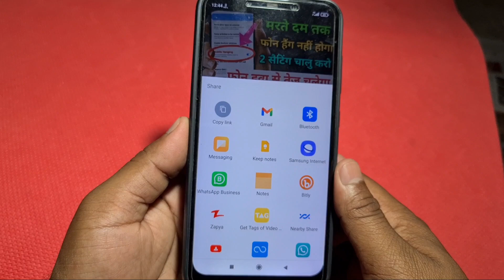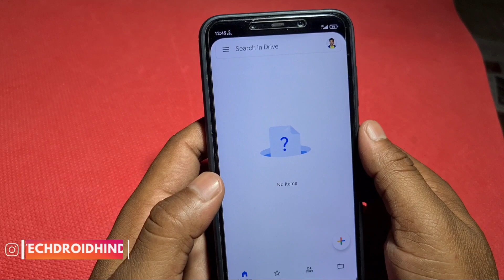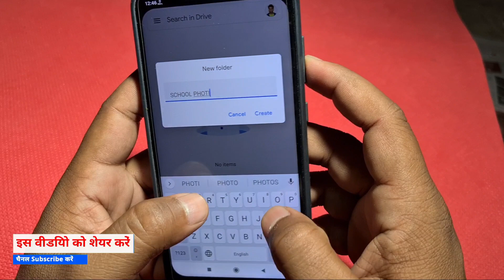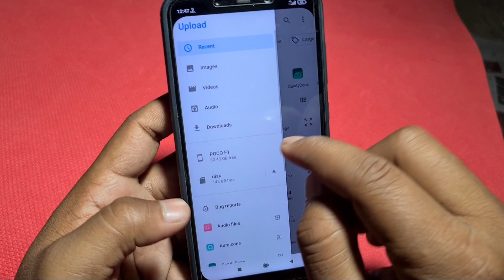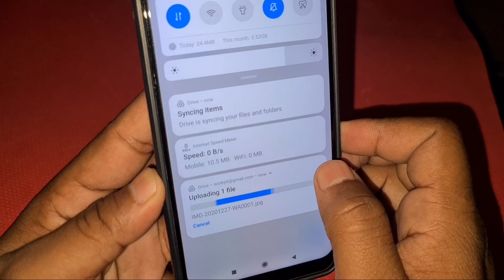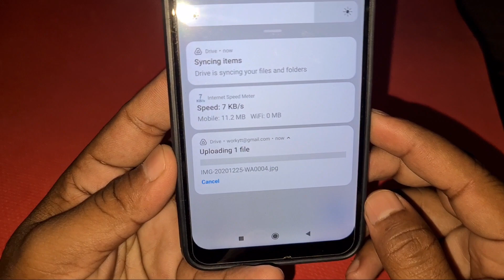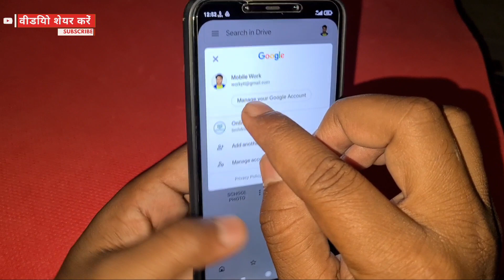किसी को नहीं पता ! सबके फोन में ये फीचर है ! जिन्दगी बदल देगी Ye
MY GEARS
MY DSLR

This Channel All Content Based On Education Purpose. All Channels Content Created By Me